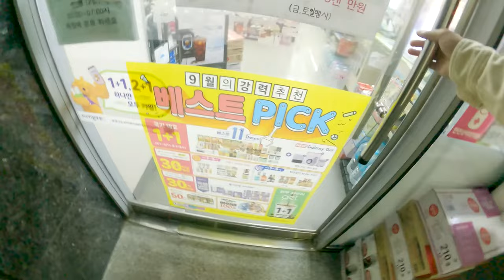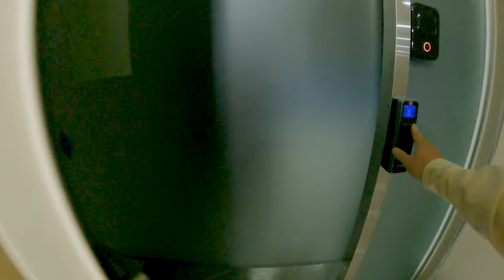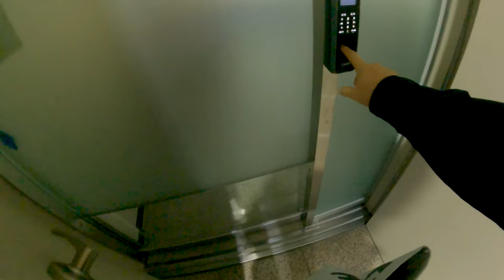September 5th week video log